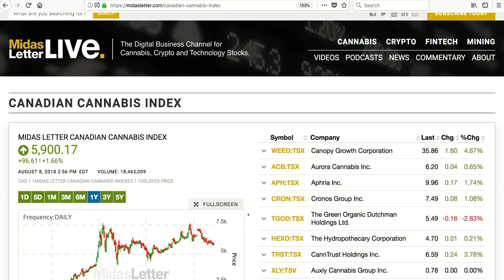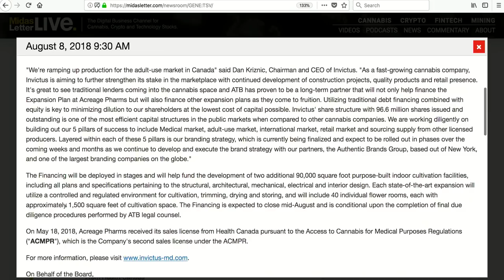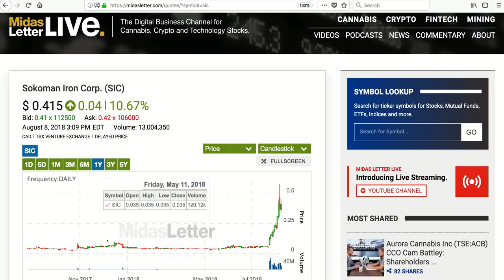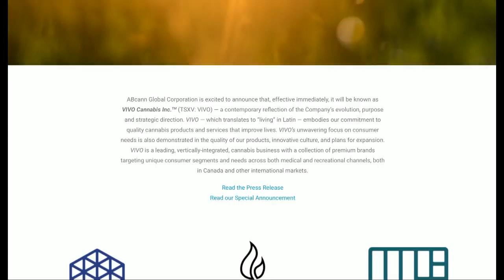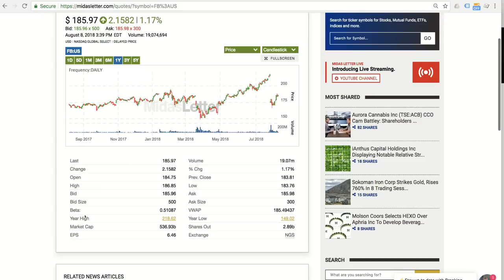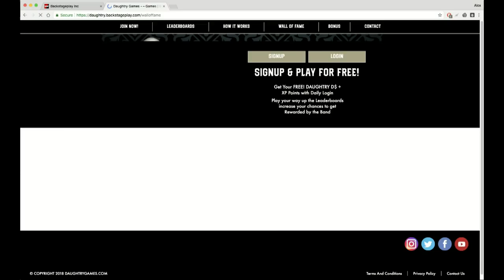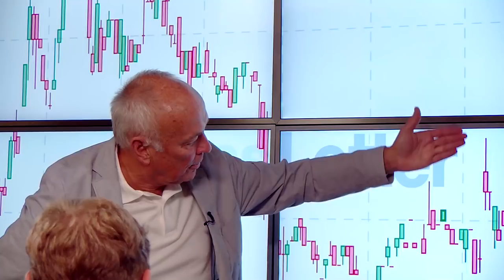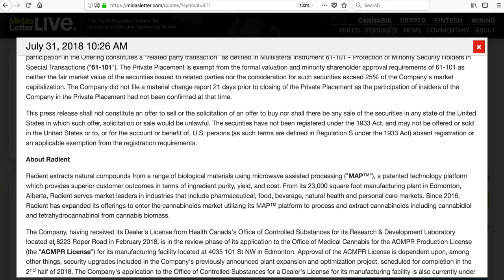Midas Letter RAW 35: VIVO Cannabis (CVE:VIVO) and Backstageplay Inc (CVE:BP)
41:21 – VIVO Cannabis (CVE:VIVO) (OTCQB:ABCCF) CEO Barry Fishman discusses the company’s rebranding from ABcann Global to VIVO Cannabis. The rebranding consists of a new medical brand, Beacon Medical and two adult-focused recreational brands: Fireside, a social brand, and Lumina, a wellness brand.

1:01:59 – Backstageplay Inc (CVE:BP) (FRA:DOZB) CEO Scott White to talk about the growing trend of gamification. White explains that Backstageplay’s platform is geared toward the music industry and helps artists attract more fans and concert-goers while providing fans with once-in-a-lifetime experiences.